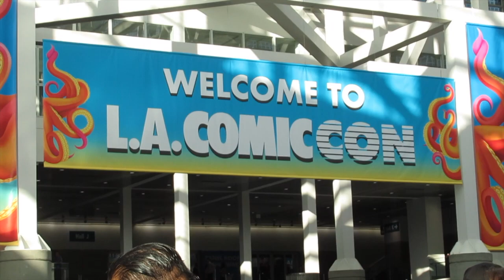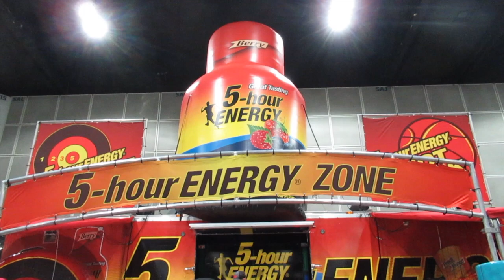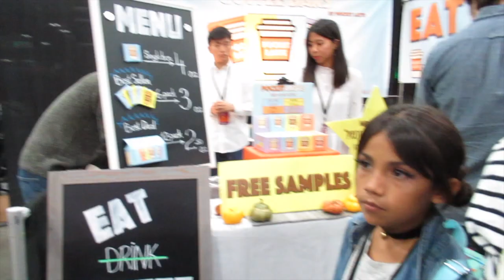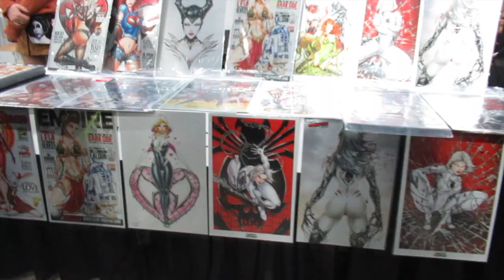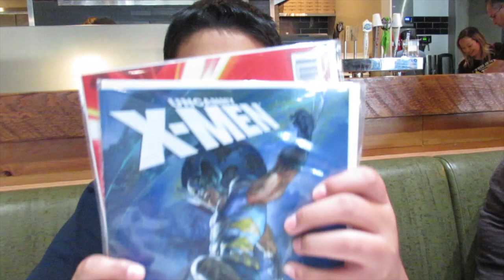2018 L.A. Comic Con Featuring Ming Chen! (Vlog #9)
Had a great time at L.A. Comic Con 2018! Met Ming Chen, Some One who I look up too in the comic Industry. Such a great person and really made my day by meeting him. Hope you Enjoy The Vlog